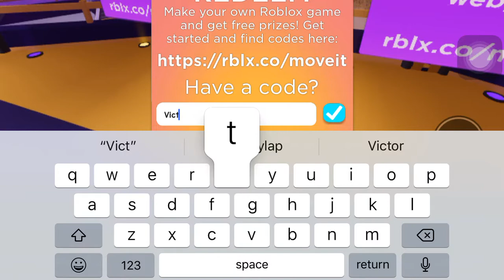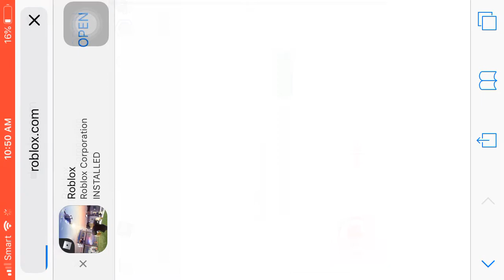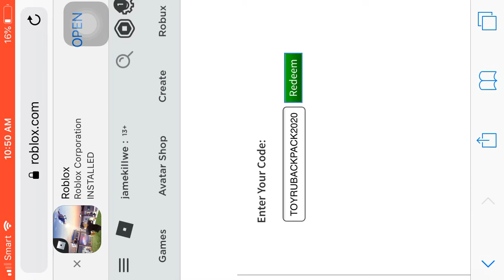All of the promo code in island of move